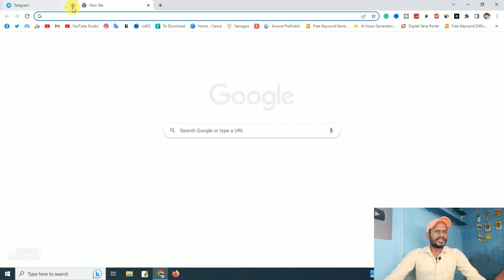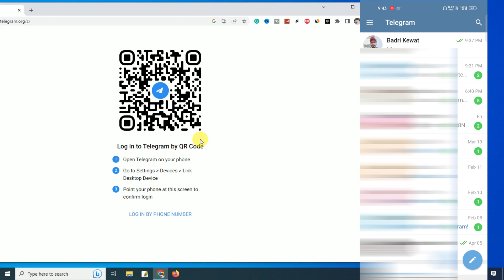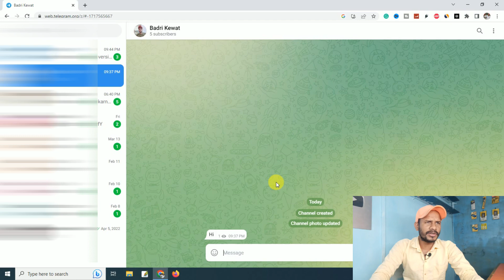how to set up and use telegram in pc | Laptop ya pc me telegram kaise chalaye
I use
Gorilla Tripod
Camera Lens
how to set up and use telegram on pc
how to use telegram on pc
telegram on pc
telegram app for pc
use telegram on windows
operate telegram on pc
install telegram on pc
how to use telegram
How to use telegram in pc
How to setup and use telegram in pc
How to use telegram in computer
How to use Telegram in desktop
2 telegram on 1 pc
telegram download
telegram login without phone number
How to use telegram on laptop
How to use telegram on computer
Telegram use
tutorial of telegram
Telegram uses
Hindi telegram
telegram windows
Computer me telegram kaise chalaye
Dekstop me telegram kaise chalaye
download telegram for pc
how to use telegram web on pc
how to use 2 telegram on pc
Download and install telegram in Computer
download and install telegram in laptop
download and install telegram in Pc